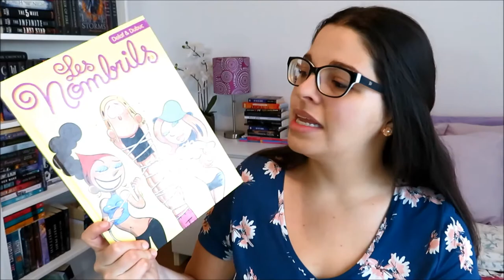Wrap Up - Octobre 2017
Livres lus:
- Les Nombrils T.3 Les liens de l'amitié de Delaf & Dubuc
- Calendar Girl - Septembre de Audrey Carlan